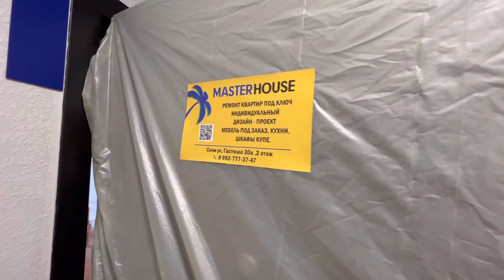Новый обзор ЖК Фрукты в Сочи❗️Лучшая территория в Сириусе✅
Новые квартиры в ЖК Фрукты в Сириусе, где мы выполняем ремонт❗️
Пожалуй это лучшая территория для Сочи в целом, где столько отдано территоии зоны спортивных площадок, зоны отдыха и парковкам ❗️

 Ждём ваших обращений по телефону:
☎️ 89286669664 Елисей , если у вас возникают вопросы по Недвижимости в Сочи, необходим качественный Ремонт, хотите снять или сдать квартиру в Сочи❗️
Подробную информацию о нашей компании Master House можете узнать на нашем сайте: